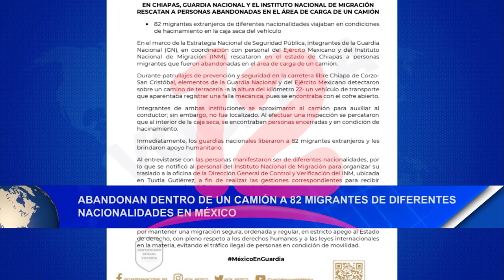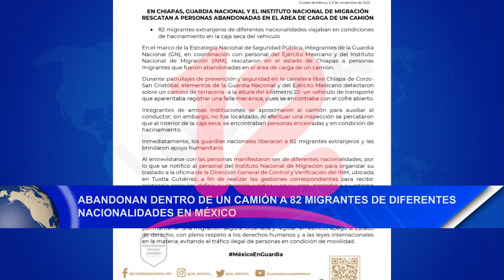Noticias12Nicaragua México: Abandonan dentro de camión a 82 migrantes de diferentes nacionalidades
Abandonan dentro de un camión a 82 migrantes de diferentes nacionalidades en México